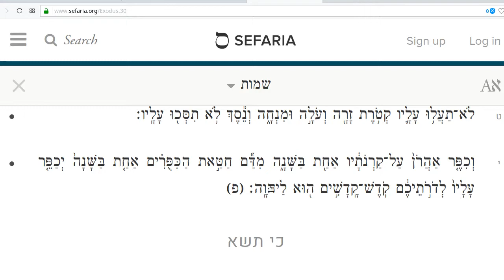Parshat Tetzaveh in Hebrew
Complete Reading of Torah Portion Tetzaveh
Exodus 27:20-30:10